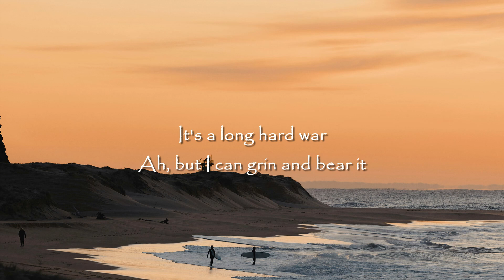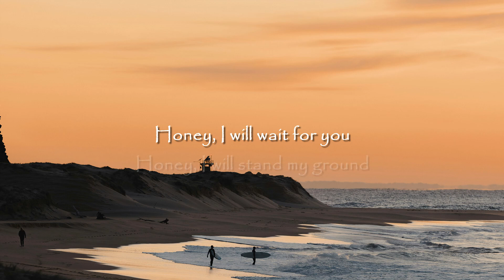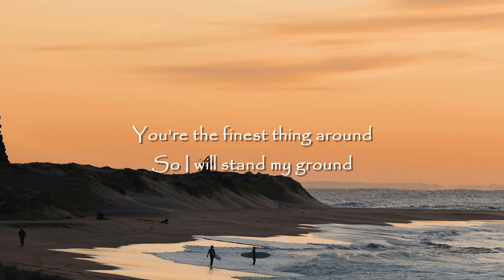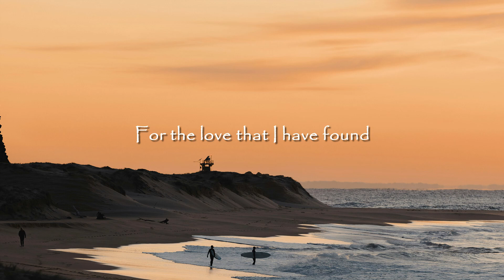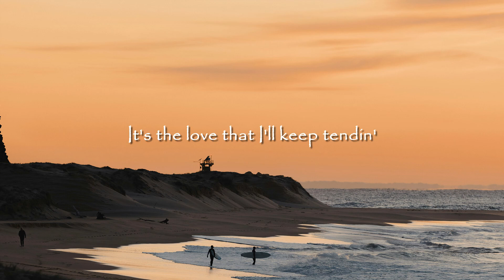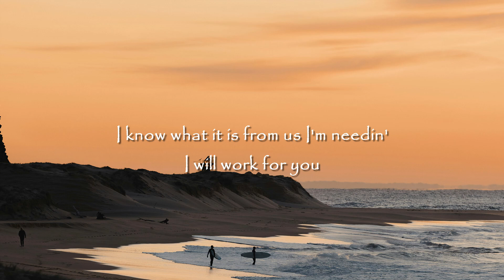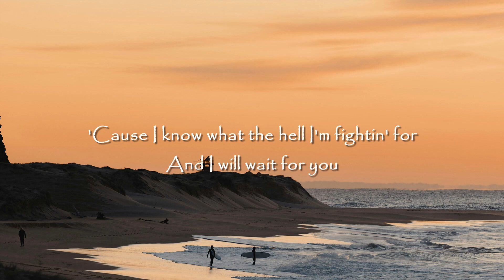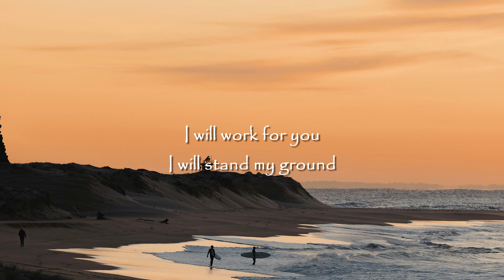Tyler Childers - In Your Love (Lyrics)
👉 Tyler Childers

 / tylerchildersmusic

 / ttchilders

🎤 Lyrics: Tyler Childers - In Your Love

[Verse 1]
I will wait for you
'Til the sun turns into ashes
And bows down to the moon
It's a long hard war
Ah, but I can grin and bear it
'Cause I know what the hell I'm fightin' for
And I will wait for you

[Chorus]
We were never made to run forever
We were just meant to go long enough
To find what we were chasin' after
I believe I found it here

[Verse 2]
I will stand my ground
I'm a bad man looking for takers
You're the finest thing around
So I will stand my ground
'Cause it's cold out there
And you know some men search for ages
For the love that I have found

[Bridge]
Honey, I will wait for you
Honey, I will stand my ground

[Verse 3]
I will work for you
'Til my hands are tired and bleedin'
I know what it is from us I'm needin'
Like a team of mules
Pullin' Hell off from its hinges
It's the love that I'll keep tendin'